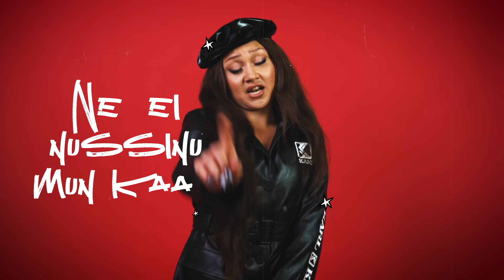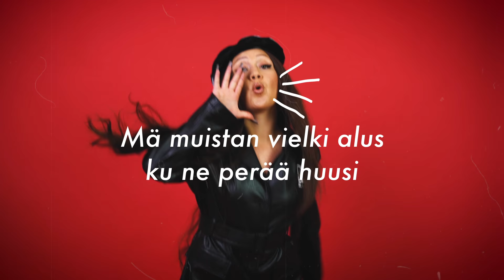Etta - 5 tähden baby (feat. william) [Lyriikkavideo]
ETAN DEBYYTTIALBUMI "TYTTÖ" ULKONA NYT!

Tyttö: 1. Intro 2. Rentut feat. VilleGalle 3. 5 Tähden Baby feat. william 4. 5. Prinsessa 6. Bilehile 7. Päivänvaloo 8. Sulle 9. Ämmä 10. Syö feat. Erin 11. BFF 12. Rikkinäinen levy

Kuvaus: Vilikasper Kanth
Grafiikat: Bifu

Etta - 5 tähden baby (feat. william)
Säv. EmmaLotta Kanth, Kyösti Salokorpi, SalahPolo
San. EmmaLotta Kanth, Kyösti Salokorpi, SalahPolo, william